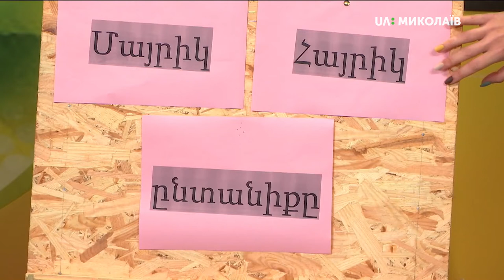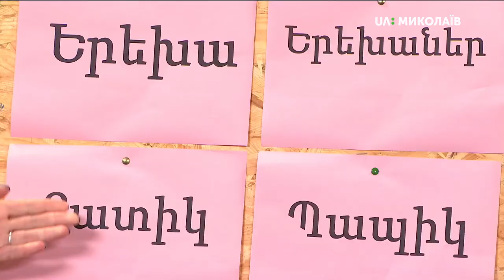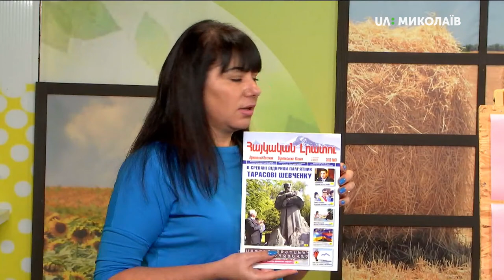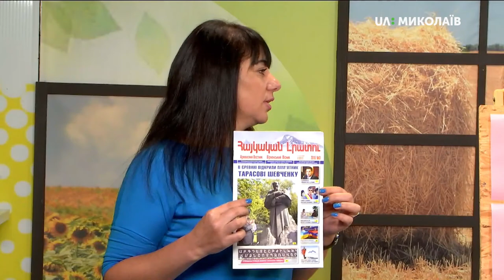28.10.2019. Новий день. Знайомимося із культурою вірмен та вчимо слова по темі “родина”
“Хач” - стереотипна  назва людей кавказького походження. Але що означає це слово?  В якому контексті його правильно вживати? На це та інші запитання дала відповідь голова жіночого комітету Спілки вірмен України Алла Поліщук.

Також вивчили такі слова з теми “родина”: “ընտանիքը” - сім’я, “հայրիկ” - тато,  “մայրիկ” - мама, “Երեխա” - дитина, “Երեխաներ” - діти, “Տատիկ” - бабуся, “Պապիկ” - дідусь.

Гостя: Алла Поліщук, голова жіночого комітету Спілки вірмен України Миколаївської області;